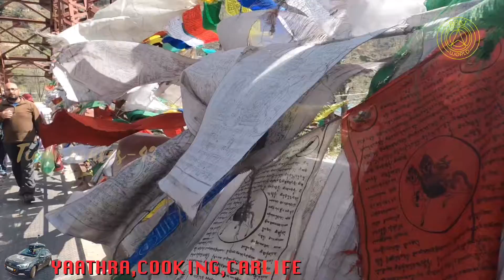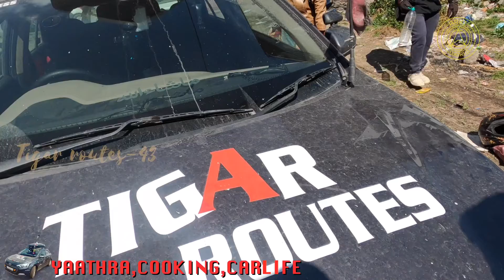മണാലിയിൽ നിന്ന് മടങ്ങി | Tigar routes 43 |CAR LIFE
Tigar routes  Ep:43

Camera :-